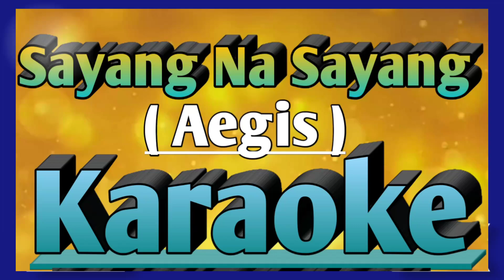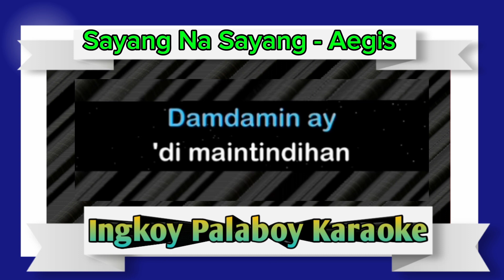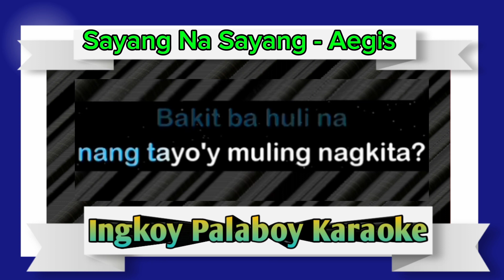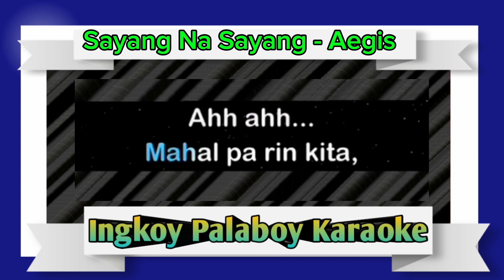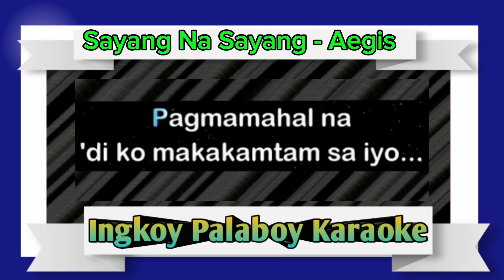SAYANG NA SAYANG - AEGIS Karaoke